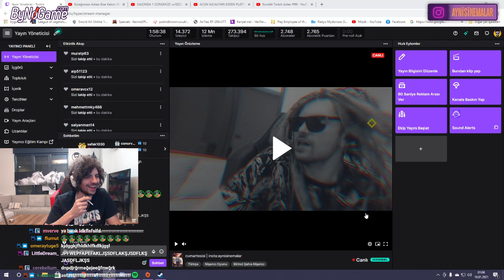HYPE | ERAY VS ÇAĞRI VALORANT KAPIŞMASI!